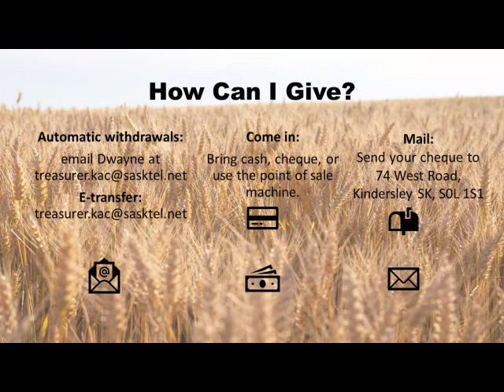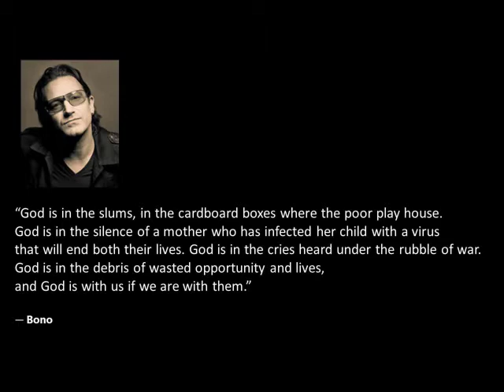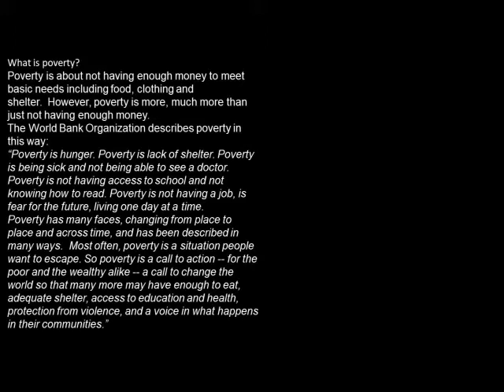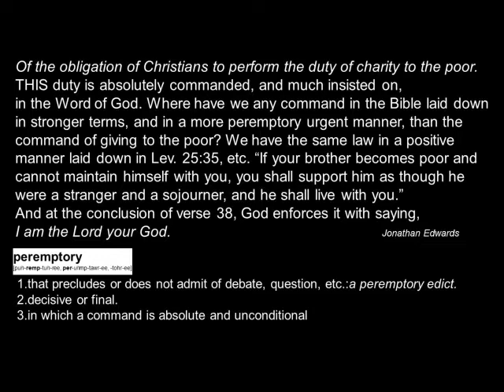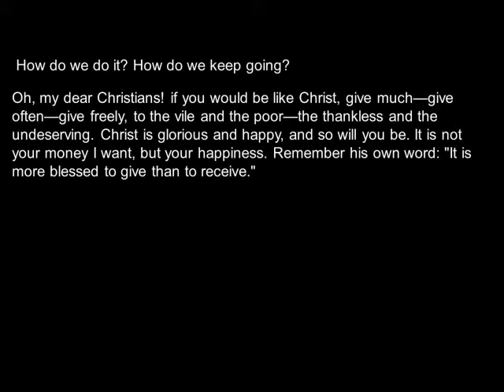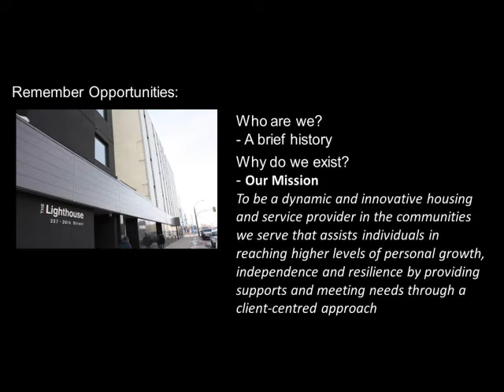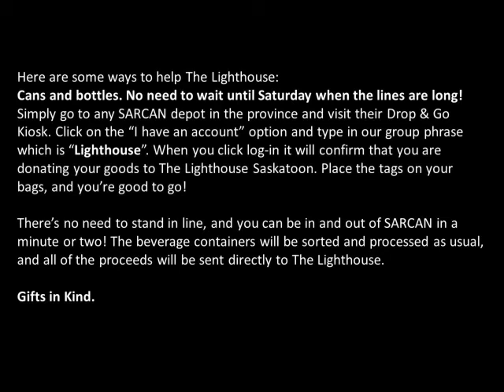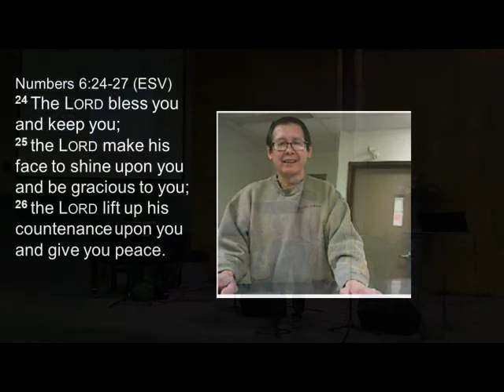March 14, 2021 Service: The Lighthouse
A presentation by Ty McKenzie from The Lighthouse in Saskatoon.
The song he is referring to is U2's "Running to Stand Still"